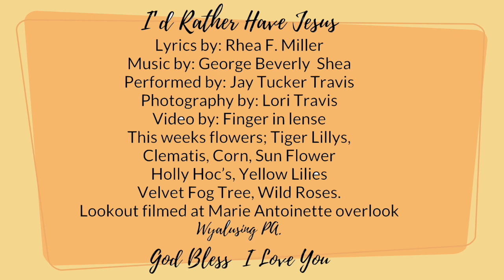I'd Rather Have Jesus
Hymn I'd rather have Jesus. Performed by Jay Tucker Travis
Hope, Faith, Love
Songs of Hope Faith & Love
hymns songs
hymns music
hymns guitar
Guild
Taylor
Ibanez
Imovie
Garage band
Focusrite
MXL 990